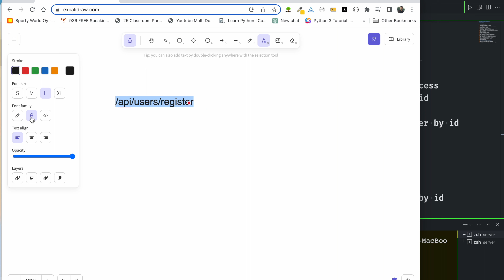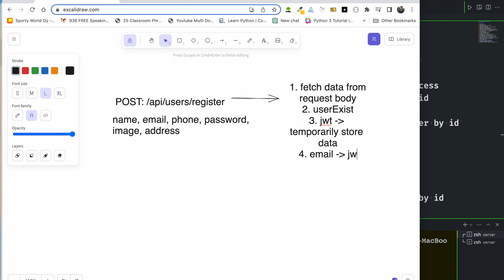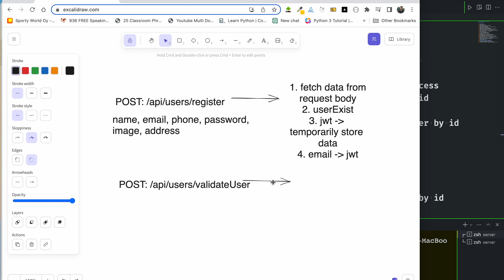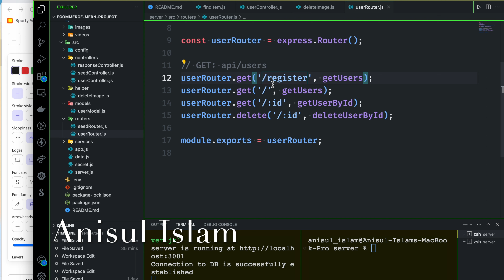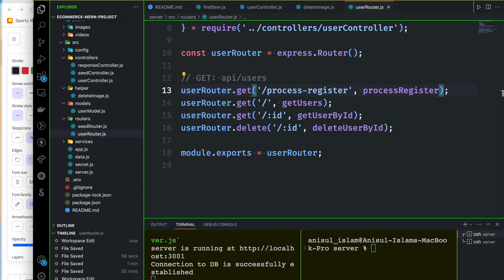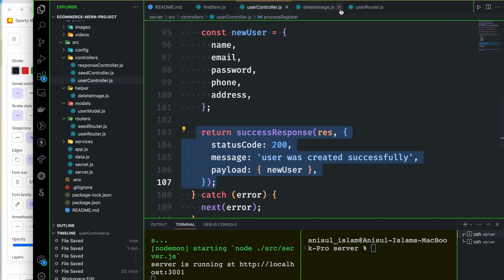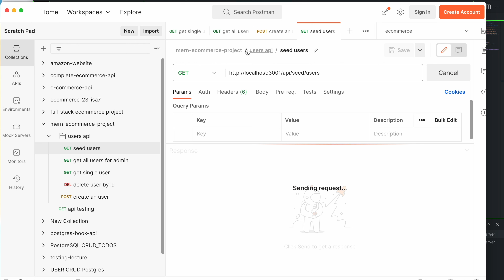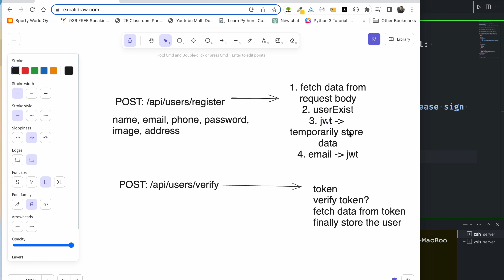E-commerce MERN Project Bangla Tutorial 23 : How to register an user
🔴 In this video, I will teach you how to register a user.
⭐️ Video Contents ⭐️
⌨️ (00:00) Introduction
⌨️ (00:15) How to register a user
⌨️ (15:55) Outro